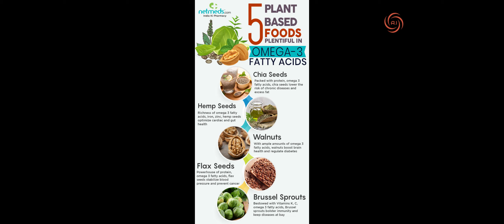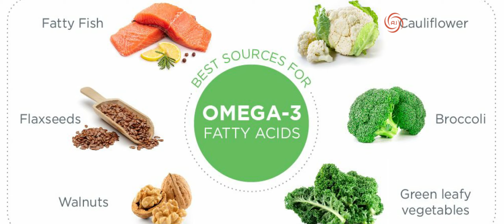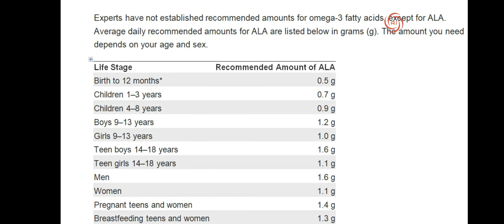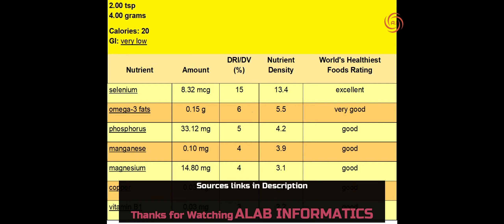கடுகு - ஒமேகா 3 ரகசியம் / MUSTARD - OMEGA 3